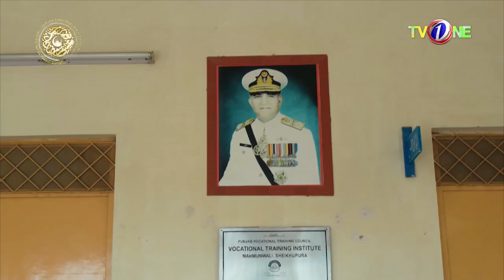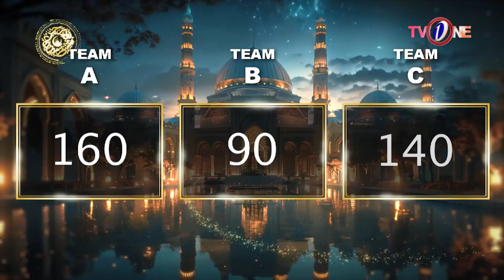Faysal Quraishi | Noor E Rehman Ishq Ramzan | 16th Ramzan | Iftar Transmission | 27-03-2024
TV One is the Pakistan's Premier TV Channel Geared Towards Providing Quality Entertainment TV Programs for the Entire Family all over the world.